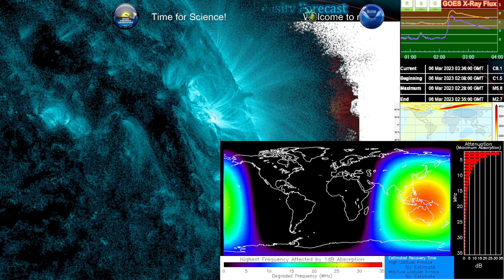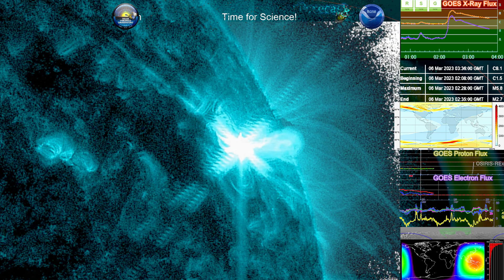M-5.8 Solar Flare @ 02:28 UTC, 6 March, 2023, from Region 3243 4K